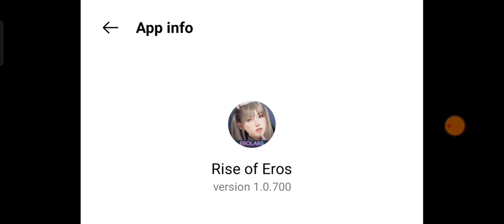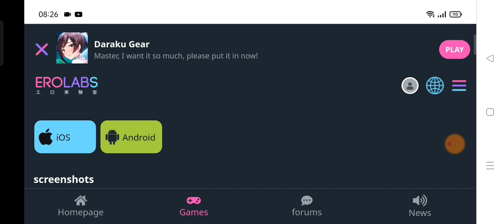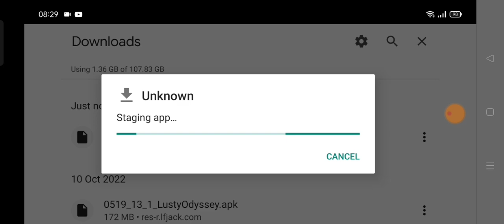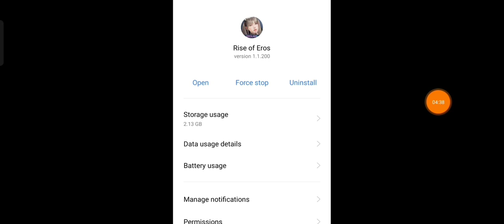Rise of Eros Guide How to Update Old version become New version Rise Of Eros.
Rise of Eros Guide Update APK version.